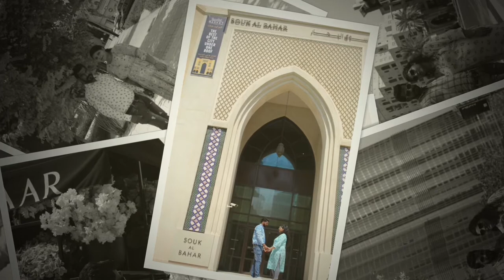Pre Wedding photoshoot Dubai